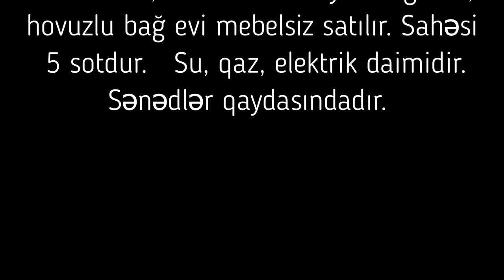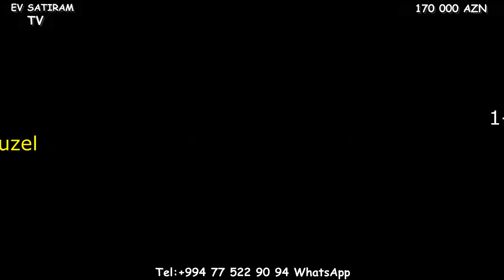NOVXANIDA, 170 000 m HOVUZLU EV SATILIR/Недвижимость в Баку/bina az/emlak az/bag evleri/heyet evleri